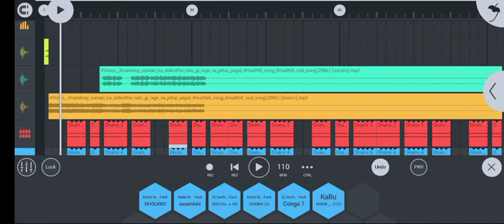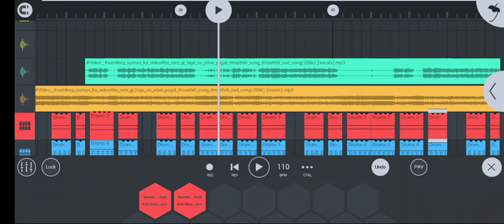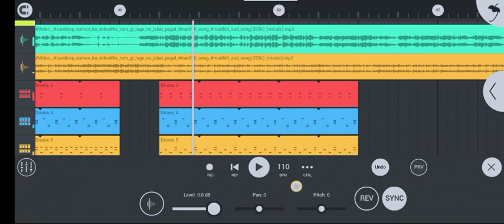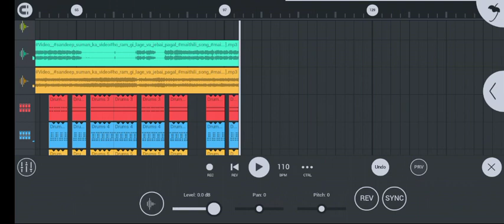Ho Ramji Lage Va Jebau Pagal Dj Remix Song Sandeep Suman Ke Plp Project Download Dil Tuit Gelai Dj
👉 Dj Ram Kumar Gajwa Ghat👈

किसी भी सदस्य हेतु WhatsApp पर Messenger करें

अपना नाम से डीजे रिमिक्स गाना करवाने हेतु या High Quality में Studio voice बनवाने हेतु नीचे दिए गए विडियो को पूरा देखें

विशेष सूचना:-
______________________________________________________ यह चैनल गलत उपयोग के लिए नहीं बनाया गया है। में गाना आप लोगों को मनोरंजन के लिए रिमिक्स करके YouTube channel पर अपलोड किया हूं ना की आपको किसी भी प्रकार का ठेस पहुंचने के लिए आप मेरे चैनल से हटवाना चाहते है तो यहां कुछ करने से पहले आप मुझसे सीधा संपर्क करें | आपका वीडियो सीधा हटा दिया जाएगा।

Mo.7903127642